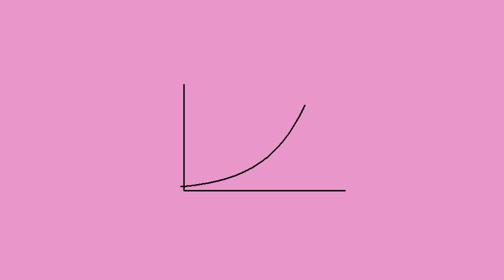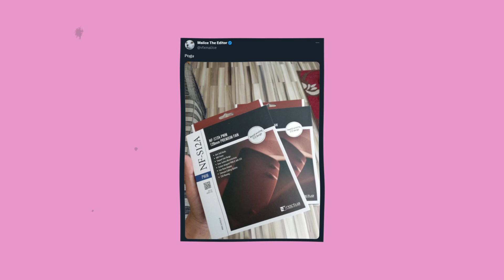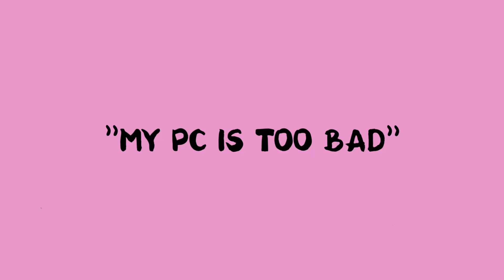What To Do If Your PC Is Too Slow For Video Editing